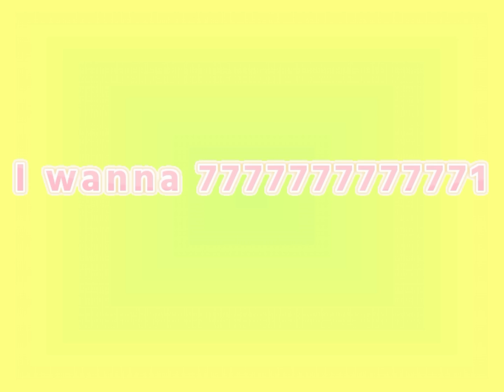I wanna 7777777777771 - Needle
Creator: skywalker